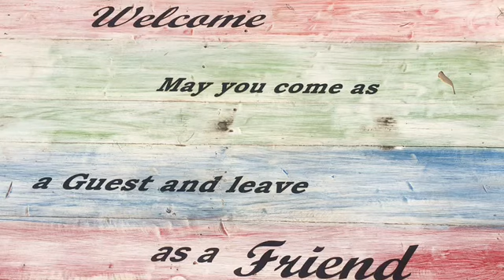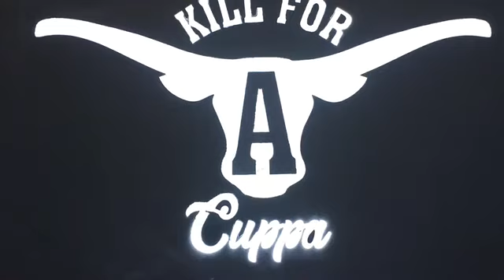Gidgee's Bush Camp